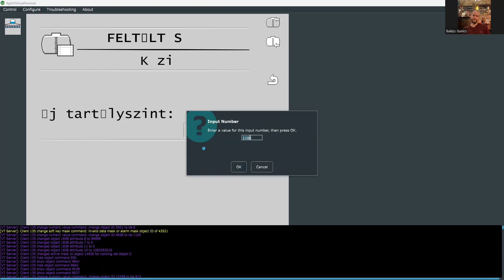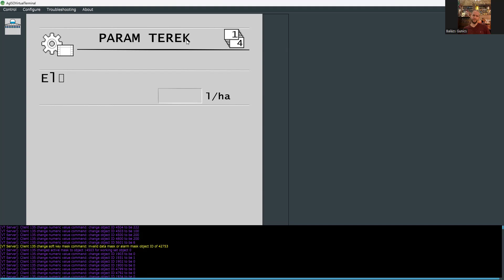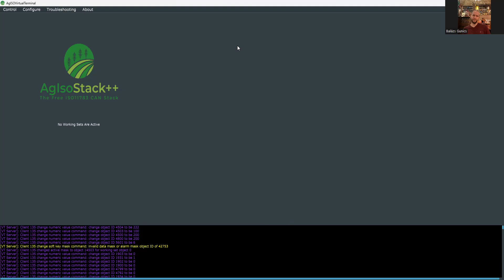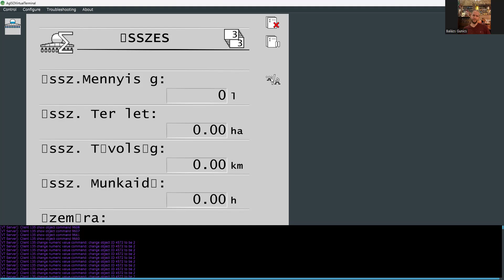AgIsoVirtualTerminal (ISOBUS VT) tesztelés a NorAn-os fronttartállyal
Egyelőre ennyire vagyunk közel az ISOBUShoz :) Tesztelgetem , csinálom a jegyeket és meglátjuk, hogy pár hónapon belül mire jutunk.